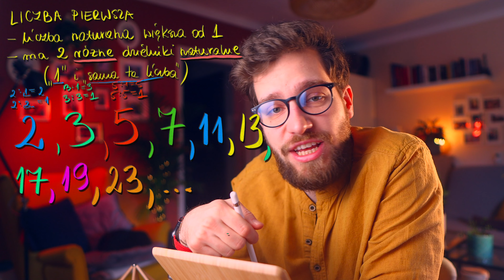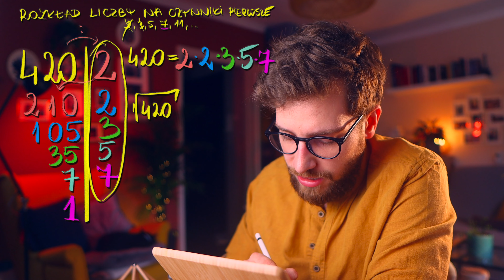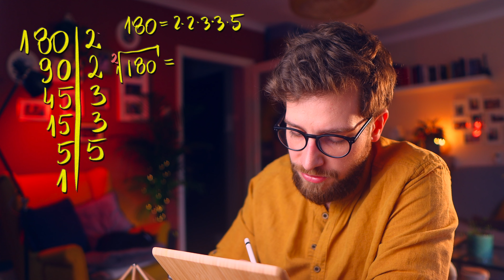1️⃣Czym są liczby PIERWSZE, ZŁOŻONE i rozkład liczby na CZYNNIKI PIERWSZE❓Egzamin ÓSMOKLASISTY 2022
Jeżeli uważasz, że materiały jakie tworzę są przydatne i chciałbyś mnie wesprzeć to tutaj masz taką możliwość
Będzie mi bardzo miło ;) Czym się różnią liczby pierwsze od liczb złożonych❓Czy 1 jest liczba pierwsza❓Jak rozkładać liczbę na czynniki pierwsze❓W materiale szybka powtórka pod egzamin ÓSMOKLASISTY z matematyki

Linki do z filmów z cyklu: "Jak ZDAĆ egzamin Ósmoklasisty z MATEMATYKI w 2021❓ (na 💯%)"

Potrzebujesz pomocy z matematyki? To może ONLINE? ;)

Muzyka wykorzystana jako tło: TWOAM - Immersion
Linki zespołu TWOAM:

Spis:
0:00 Wstęp
0:16 Czym jest liczba PIERWSZA?
4:29 Czym jest liczba ZŁOŻONA?
6:35 Rozkład liczby NATURALNEJ na czynniki PIERWSZE